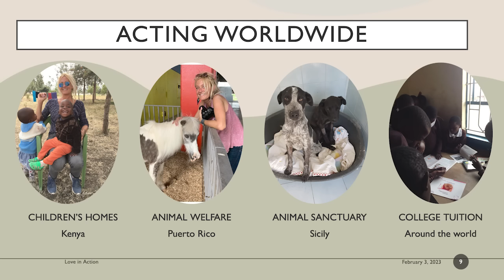Love in Action | Laura Formentini | TEDxBellarmineU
NOTE FROM TED: This talk contains a discussion of suicide. TEDx events are independently organized by volunteers. The guidelines we give TEDx organizers are described in more detail

One substantial reason humans feel pain from grief and loss is that their love for someone who is lost seems frozen, stunned by time, with nowhere to go. Laura believes that by executing love in action, doing so outside of grief and in the world, a grieving person can recognize problems and dig into them. By doing so, a person moves with greater ease through their own grief and loss, simultaneously impacting themselves and the world. Laura Formentini holds a bachelor’s in archaeology and art history and has worked as an archaeologist in numerous European countries. Laura is an author, non-profit photographer, and activist for the prevention of cruelty to animals and child welfare. She has sponsored and worked with animal welfare organizations worldwide and created an animal sanctuary. Supporting child welfare, Laura helped raise funds for a children’s home in Kenya and sponsored more than fifty children through Plan International, an organization that advocates for children’s rights and equality for girls. As a tribute to her beloved son, who died by suicide in 2019, Laura is establishing a sanctuary for mothers who have lost children. She also promotes practicing love in action to not only improve our personal lives but also benefit the environment. This talk was given at a TEDx event using the TED conference format but independently organized by a local community.